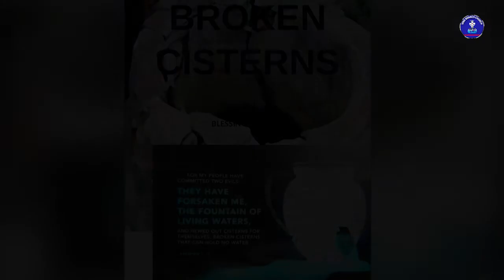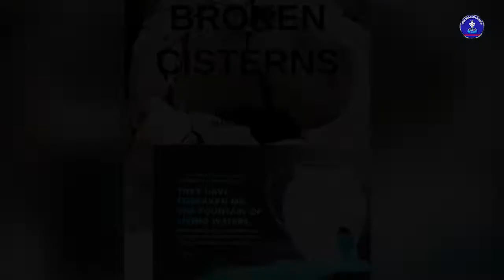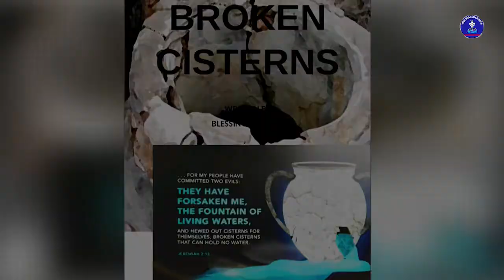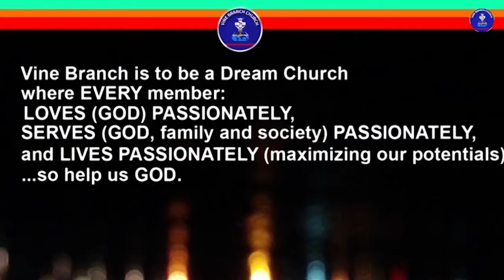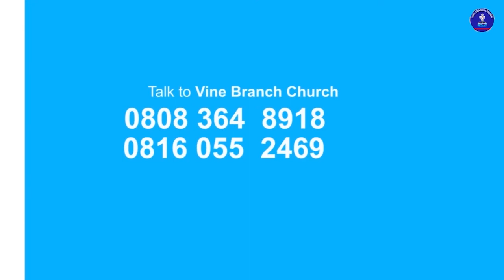Broken Cisterns (A Drama Presentation)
…For my people have committed two evils...They have forsaken me, the fountains of living water, and hewed out cisterns for themselves, broken cisterns that can hold no water - Jeremiah 2:13